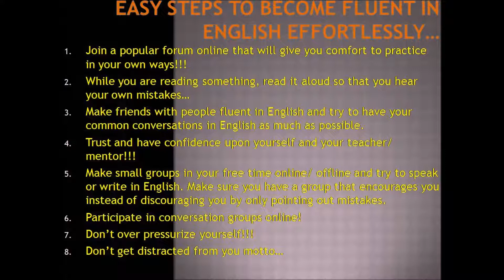Fluency in English without effort...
In this lesson I have shared some very easy and basic steps that will help you in gaining fluency...